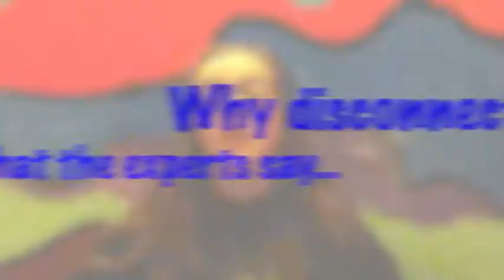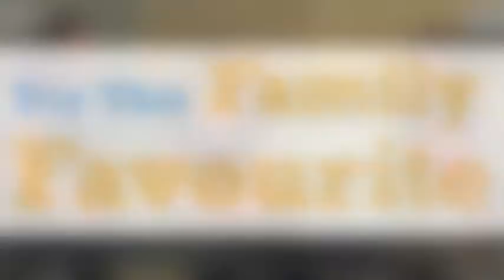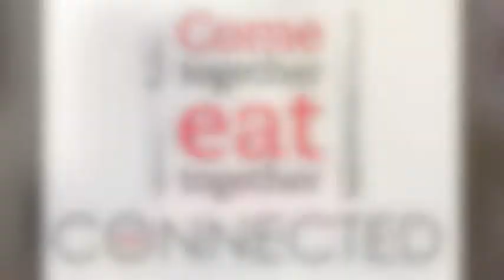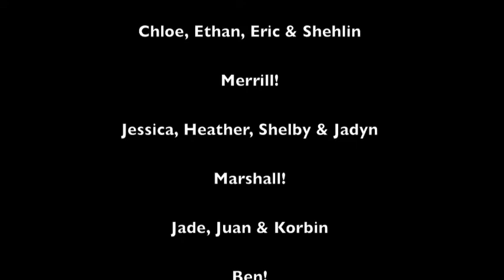Family Day Unplugged 2016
Dansereau Meadows School drama students present ideas and information for Family Day Unplugged 2016.